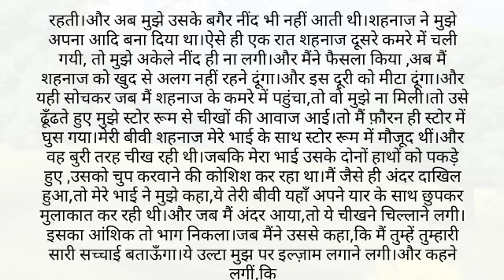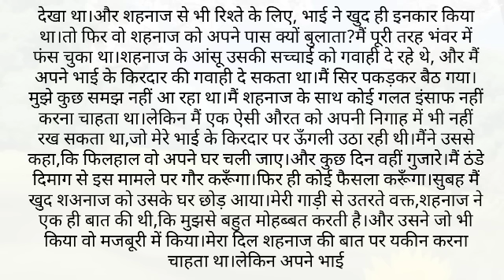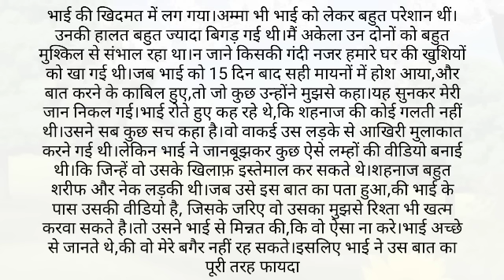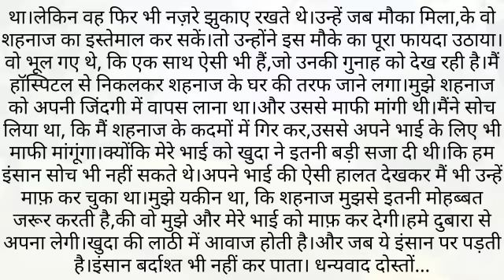||Suvichar|| An emotional heart touching story motivational Sacchi Kahani |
||Suvichar|| An emotional heart touching story motivational Sacchi Kahani || story book

true story

Hindi story
Inspirationl story
Beautiful hindi kahani

अदालत
bhai bahan ki story
जीवन के बारे में भावनात्मक उद्धरण
अच्छाई की कहानियाँ
कोई फिल्म नहीं
ka se kabutar kha se khargosh ka se gu...
karm fal bhugatna padta hai
karmon ka fal
khaniya
majedar kahaniyan
prarabdha karma
rochak kahaniyanकबूतर की कहानी
ka se kabutar poem
sadabahar hindi kahaniyan
suvichar
भावनात्मक कहानी
hindi kahaniya moral stories
नहींमानवी कहानी की किताब
sadabahar sacchi kahaniyan
kvkikahaniy ज्ञानवर्धक कहानीकबूतर की कहानी
suvicharhindi kahaniya moral stories
अच्छाई की कहानियाँ
कोई फिल्म नहीं
rochak kahaniyan
sadabahar kahani
suvichar in hindi
शादी की पहली रात